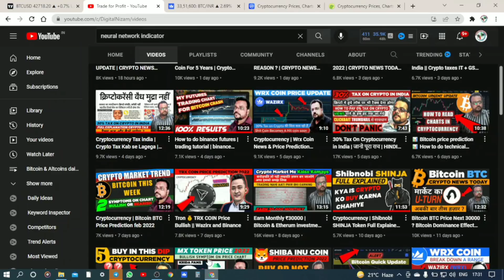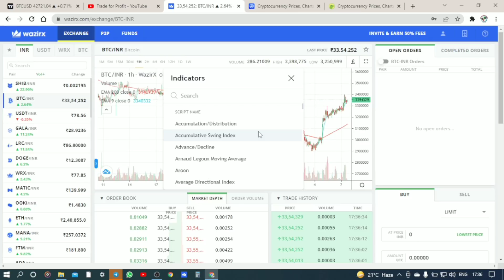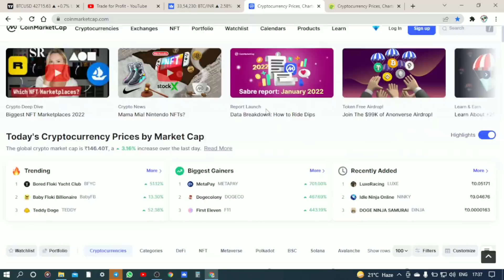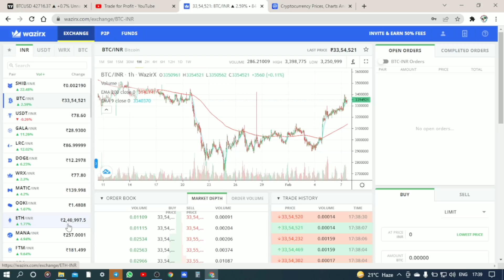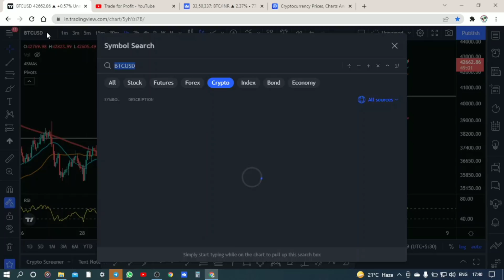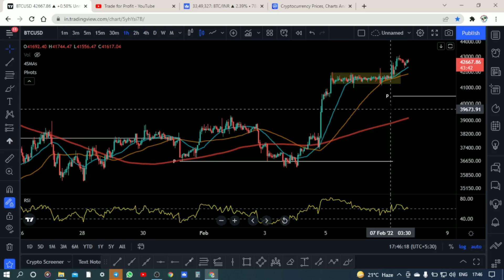CRYPTOCURRENCY TRADING GUIDE | ADVANCED CRYPTO EARNING TUTORIAL | CRYPTO NEWS TODAY| HINDI हिंदी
Wazirx trading Tutorial,
Indian cryptocurrency exchanges,
Best Indian cryptocurrency exchanges
Best crypto exchange in india hindi,
Coindcx per account kaise banaye,
Wazirx par account kaise banaye,
Cryptocurrency me kaise kamaye,
Cryptocurrency kya hai,
Crypto currency tax in india,
Binance Crypto exchange,
Binance futures trading hindi,
Bitcoin Price Update,
Bitcoin Price Pump,
CRYPOCURRENCY,
CRYPTO currency news hindi,

BITCOIN : bc1q86j6eknmdhytrz3r7f52hqzak6xgugnsle7psj

Ethereum : 0xA81bD0Bdf30F5139C3CFD93dfF45eA99a5e630A8

USDT : TRC20  TPvcQG6BJmkCsqXxcmVGzxCK2UMM4rQiH6

BUSD : 0xA81bD0Bdf30F5139C3CFD93dfF45eA99a5e630A8

bitcoin
bitcoin news today
btc
btc news today
trust wallet
wazirx tricks
ethereum
dogecoin
dogecoin news today
binance